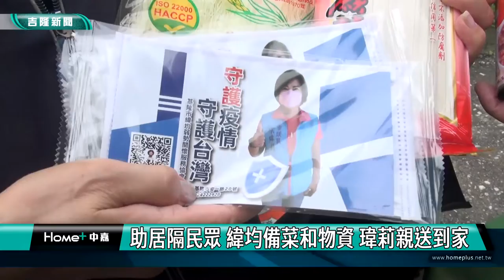新聞 基隆|基隆疫情|居隔民眾|確診居家隔離民眾|送青菜及物資幫助居隔者| 助居隔民眾 緯均備菜和物資 瑋莉親送到家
助居隔民眾 緯均備菜和物資 瑋莉親送到家

(中嘉吉隆新聞記者吳俊松/基隆報導)新冠肺炎疫情還是相當嚴峻，居隔在家的民眾，特別是獨居或是弱勢等不能夠外出採買民生物資的民眾就容易遇到生活上的困難，因此基隆市緯鈞弱勢關懷協會和基隆市議員宋瑋莉合作，每天採買新鮮蔬菜水果，分裝好之後，再由宋瑋莉和助理們親自送到居隔民眾家中減輕生活壓力！